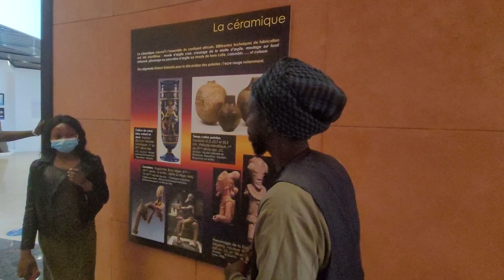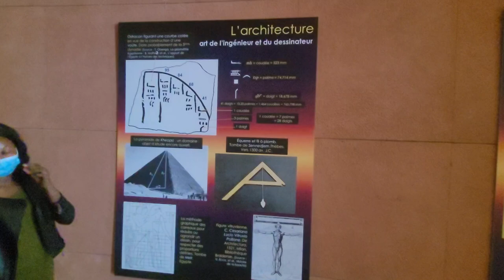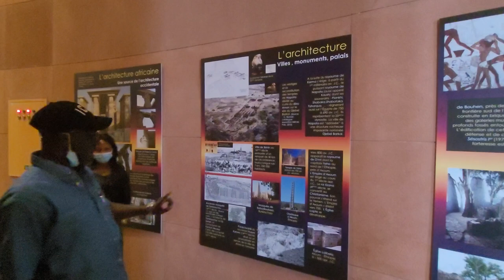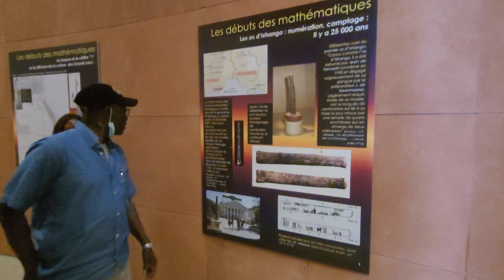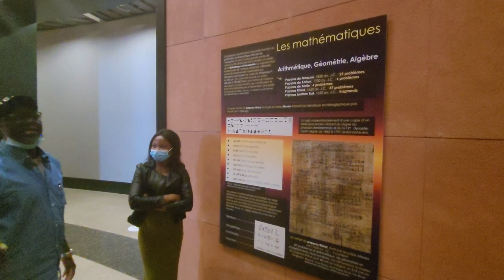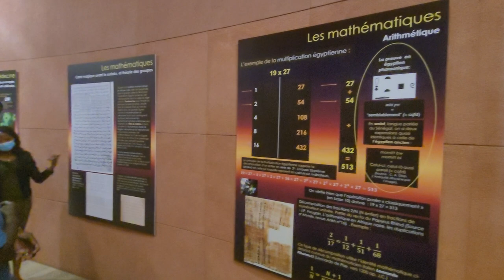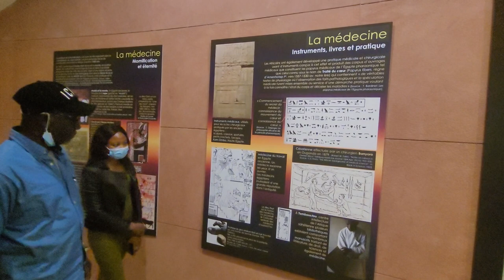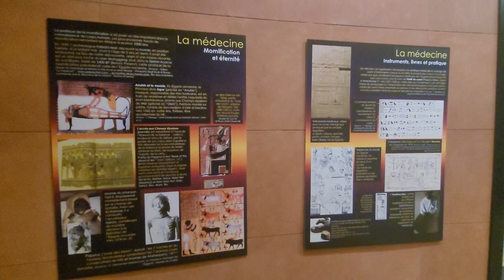Black Civilization Museum Pt 3-3 in Dakar - Senegal April 2021 Roots & Culture journey of a Lifetime